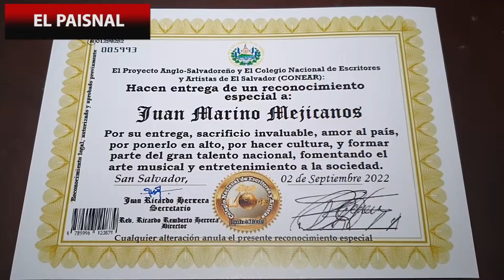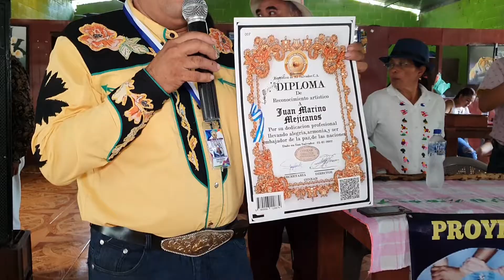ARTISTAS FUERON RECONOCIDOS POR SU TALENTO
EL_PAISNAL || Diferentes artistas nacionales, fueron reconocidos con un diploma que les otorgó el Colegio de Escritores y Artistas de El Salvador (CONEAR), el periodista Juan Urias, nos cuenta de que se trata en la siguiente nota.